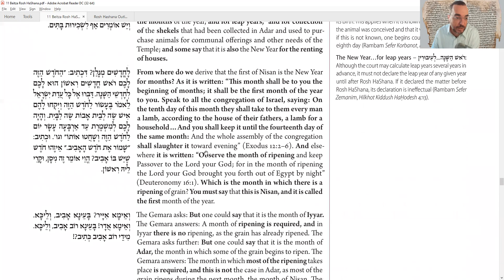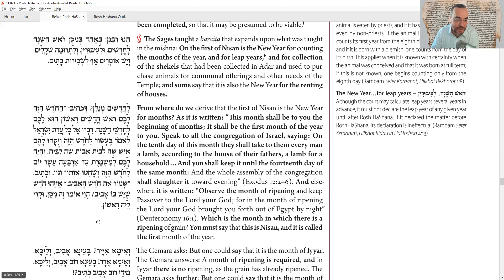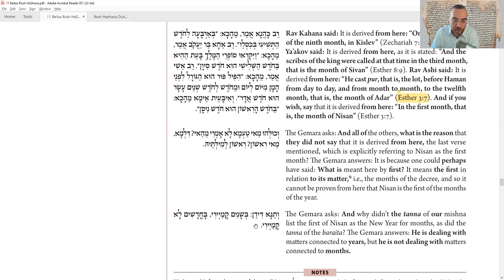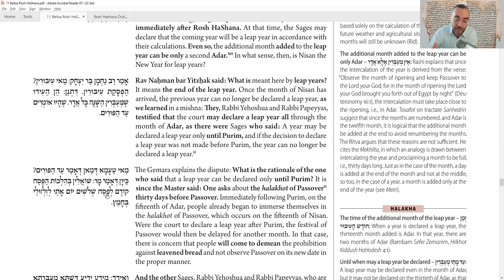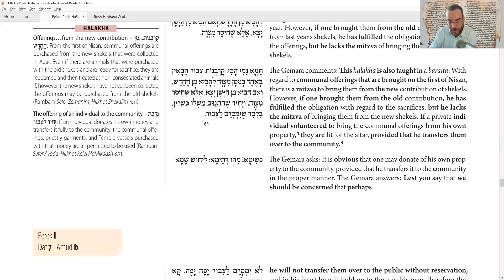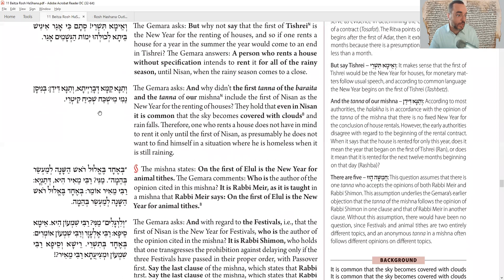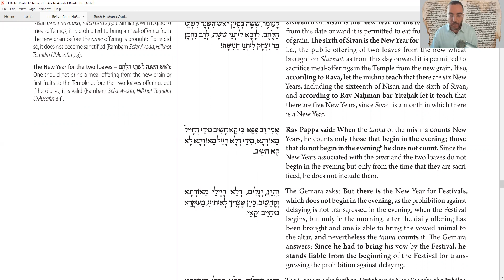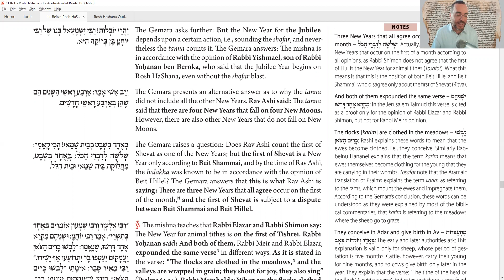Daf Yomi - Rosh Hashana 7 - Haman: An Enemy You Can Count On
A. Bekhor 1 year

B. Baraita of Nisan events:
Derivation that 1st month = Nisan
Leap year
Half shekel
House rentals

C. Animal Tithe
How do you get four?
 Rava – four are agreed by all
 Rav Nahman – four months
 Rav Papa – only what begins at night
 Rav Sheshet – depends on a deed
 Rav Ashi – first of the month new years

אַרְבָּעָה רָאשֵׁי שָׁנִים הֵם.
בְּאֶחָד בְּנִיסָן רֹאשׁ הַשָּׁנָה לַמְּלָכִים וְלָרְגָלִים.
בְּאֶחָד בֶּאֱלוּל רֹאשׁ הַשָּׁנָה לְמַעְשַׂר בְּהֵמָה. רַבִּי אֶלְעָזָר וְרַבִּי שִׁמְעוֹן אוֹמְרִים, בְּאֶחָד בְּתִשְׁרֵי.
בְּאֶחָד בְּתִשְׁרֵי רֹאשׁ הַשָּׁנָה לַשָּׁנִים וְלַשְּׁמִטִּין וְלַיּוֹבְלוֹת, לַנְּטִיעָה וְלַיְרָקוֹת.
בְּאֶחָד בִּשְׁבָט, רֹאשׁ הַשָּׁנָה לָאִילָן, כְּדִבְרֵי בֵית שַׁמַּאי. בֵּית הִלֵּל אוֹמְרִים, בַּחֲמִשָּׁה עָשָׂר בּוֹ: